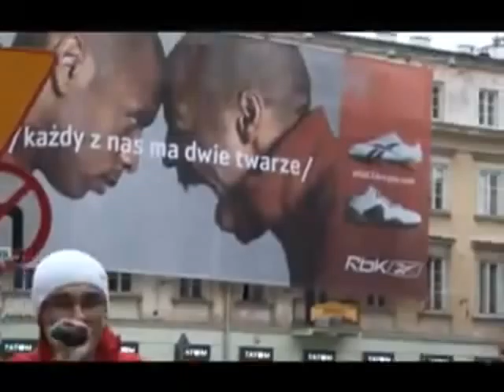Pezet - Dwie Twarze (Reebok Day)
Singiel pt. "Każdy Z Nas Ma Dwie Twarze" który  promował płytę "Muzyka Rozrywkowa"